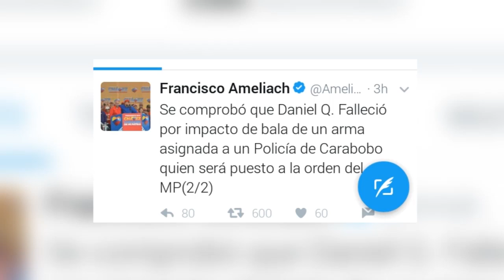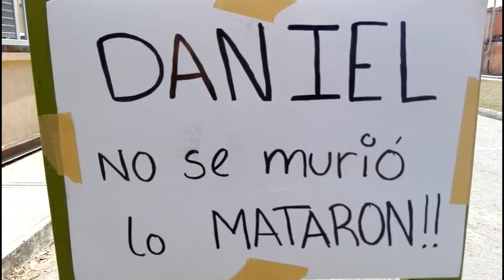Confirman que funcionario de PoliCarabobo asesinó a joven durante protesta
Las experticias balísticas realizadas confirmaron que el arma de fuego implicada en el homicidio de Daniel Quelis pertenece a la policía del estado carabobo, al centro Venezuela, 5 efectivos están detenidos por el hecho.